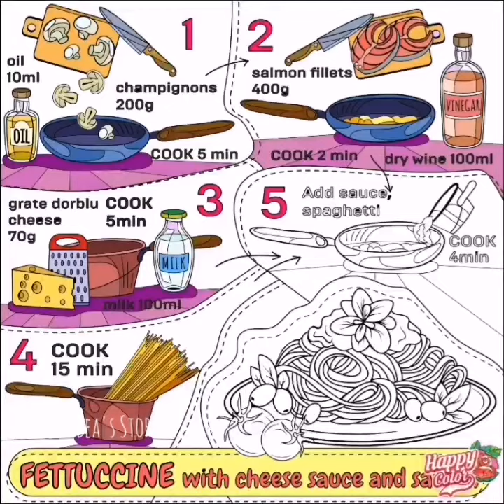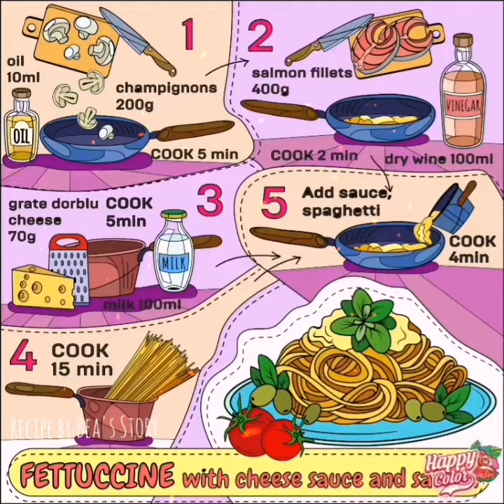A Simple Recipe 8 : FETTUCINE with Cheese Sauce and Salmon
Ingredients and cooking steps:
A. Cut Champignone 200g
Add oil 10ml

B. Salmon Fillets 400g
Add Dry Wine 100ml
Add A

C. Grate Dorblu Cheese 70g
Add Milk 100ml
Cook sauce for 5 minutes

D. Cook Fettucine Spaghetti for 15 minutes

E. Add Sauce, Spaghetti and Salmon Fillette and cook for 4 minutes

Happy Cooking .

Apps used
HAPPY COLOR
VideoGuru